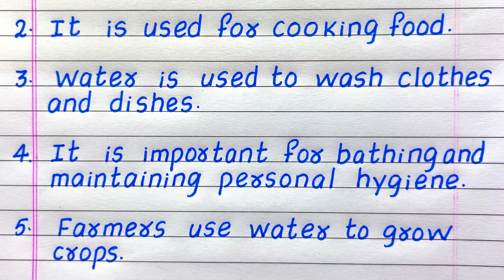Uses of Air and Water | 5 | Five Uses of Air and Water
Would you like a Few Sentences about the uses of air and water?  If yes, you have come to the right place!
This video provides 5 uses of air and water in English.  It will help you gain knowledge and awareness about the topic.

uses of air and water
5 uses of air and water